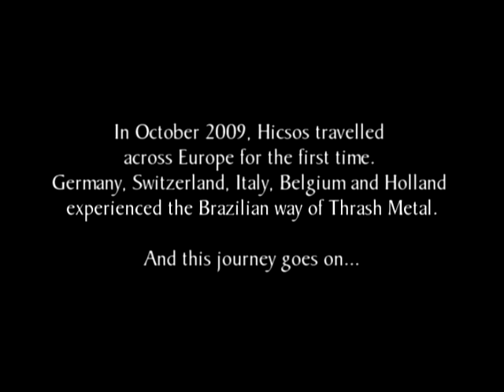Pátria Amada official video HICSOS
HICSOS
Pátria Amada
Technologic Pain - 2007